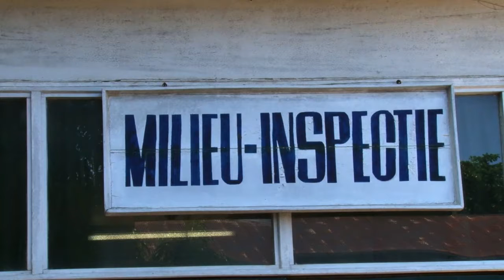25 09 2019 Bond Milieu Inpectie is houding Volksgezondheid zat